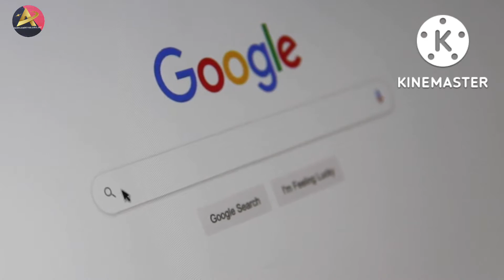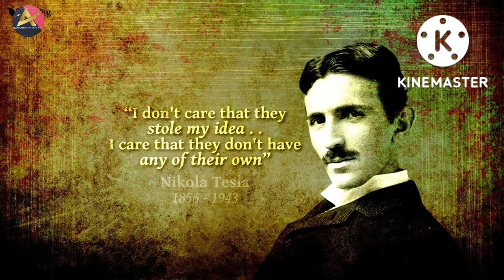The Untold Truth of Bose | nobel prize | Where was 5G first launched in the world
Ajay Den
ajayden
Ajayden

Keys word:

jagdish chandra bose invention
jagdish chandra bose in hindi
jagdish chandra bose nobel prize
jagdish chandra bose awards
10 lines on jagdish chandra bose
jagadish chandra bose born
jagdish chandra bose information in english jagdish chandra bose education
5G
Internet
fast speed
Internet connection
Data Transfer
internet ka avishkar kisne kiya tha
internet ke janak kaun hai light ka avishkar kisne kiya tha
ghadi ka avishkar kisne kiya
internet ka malik kaun hai
what is www
internet kaise chalta hai internet ka full form
what is internet in hindi google ki khoj kisne ki internet kaise banta hai internet kahan se aata hai internet kaise kam karta hai computer ka avishkar kisne kiya
who invented internet
5g internet ki khoj kisne ki thi
wifi ki khoj kisne ki
internet kikhoj
bulb ka avishkar kisne kiya internet ka avishkar kisne kiya tha
internet kya hai
google ki khoj kisne ki
 internet kaise banta hai
5g in india
computer ka avishkar kisne kiya
who invented internet
Internet ka full form
make in india
5g ki khoj kisne ki
5g kaise chalaye
5g kaise kaam karta hai
5g kaise activate kare
5g kaise chalega
5g kaise use kare
5g kaise karen
5g kaise chalta hai
5g kaise chalu karen
5g kaise use karen
5g kaise banaye
How will 5G affect me?
What does having 5G mean?
What are the disadvantages of 5G?
who is
who is the invented radio
indian youtuber
NASA
isro
space
who invented 5g network
who invented 6g network
who invented 7g network
who invented 8g network
5g kaise chalega
4g phone mein 5g kaise chalega
4g mobile mein 5g kaise chalega
4g phone mein 5g sim kaise chalega
hindi kahaniya moral stories
IAS question
5g kaise chalta hai
5G launch in India
Narendra Modi
education video
5G kab tak aaega
5G net Kitna Tej chalta hai
5G kya hai
5G Kaise kam karta hai
in hindi
live hindi facts
5g ki khoj kisne ki
5g internet ki khoj kisne ki thi
Time travel
One piece

Ajay Den